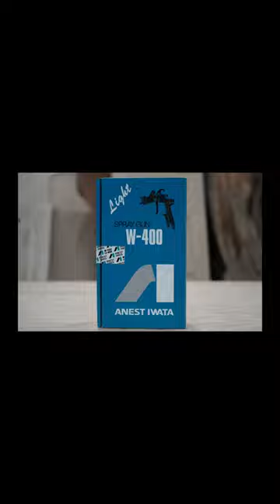twisted table short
Today we are making a twisted end table.
Measured drawing are available in the description of that video.